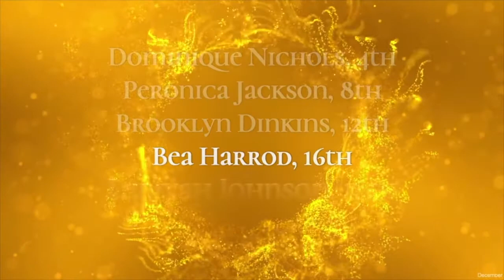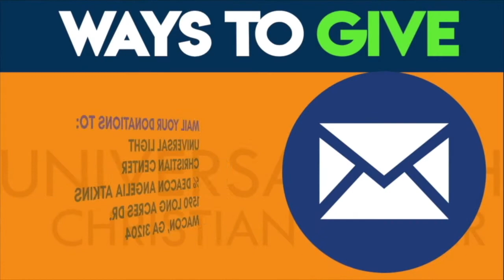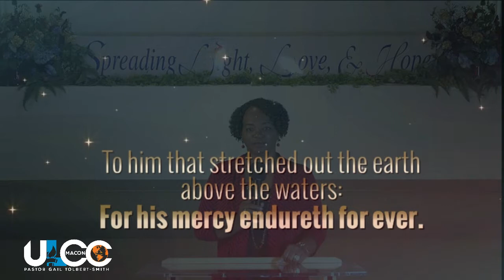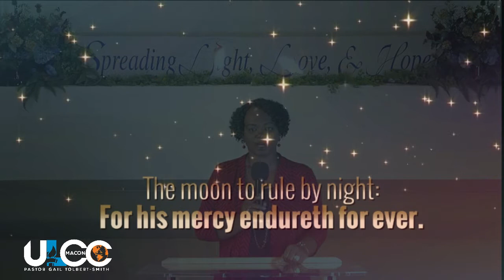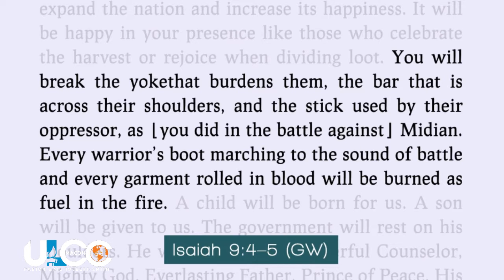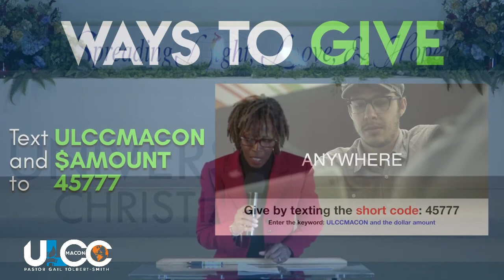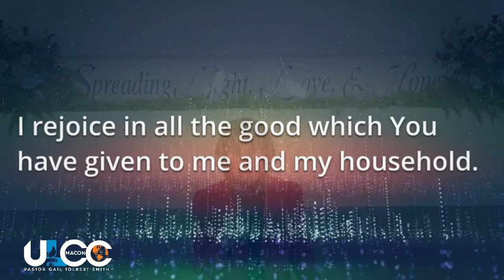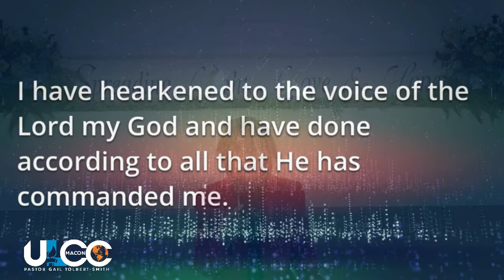ULCC Worship December 122720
Universal Light Christian Center is located in Macon, Georgia. Rev. Gail Tolbert-Smith is the founder and lead pastor.
Text Giving: text $Amount to 45777